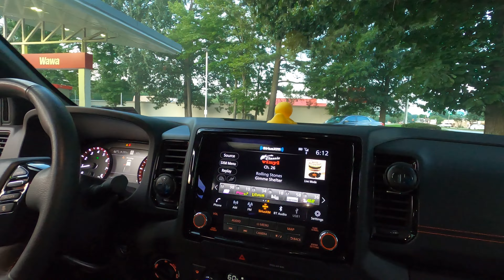Boating 17 July 2024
Running out of the James River